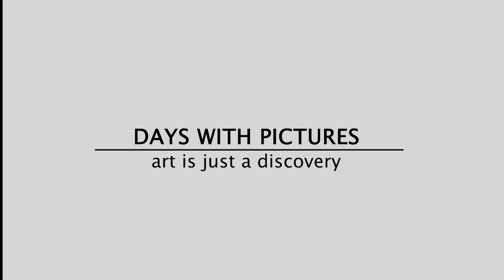Landscape drawing in pencil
In this video, you will watch landscape drawing with pencil drawing step by step. Have a good time